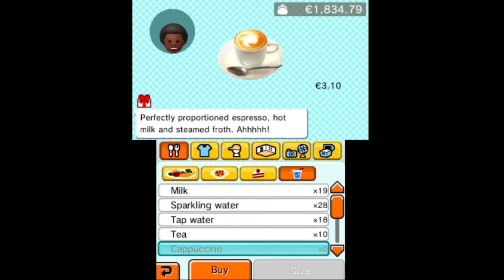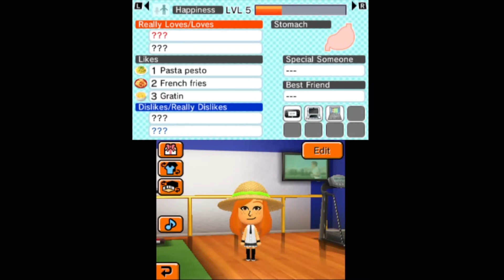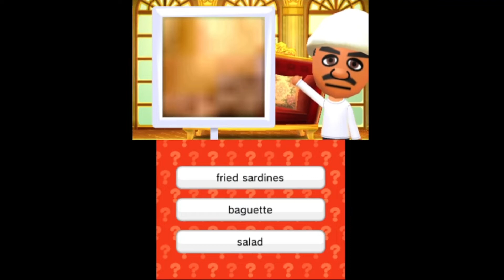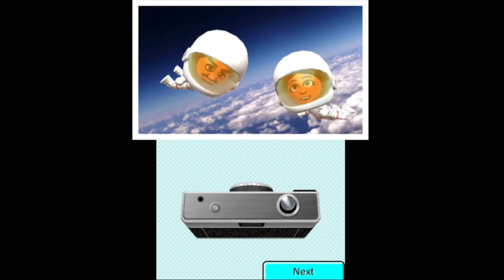Tomodachi Life Part 79